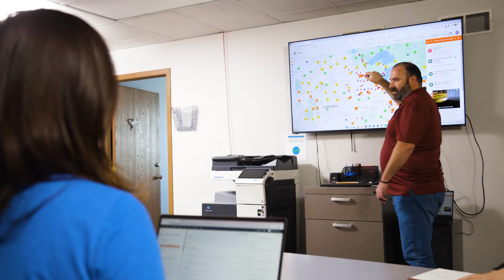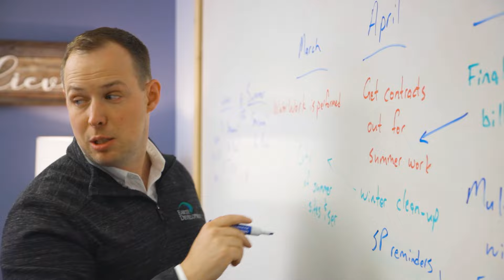Earth Development: Snow Removal and Landscaping Contractor